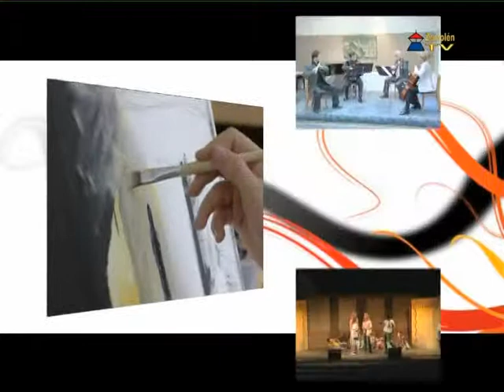Mecénás - 2013.11.01.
Zemplén TV